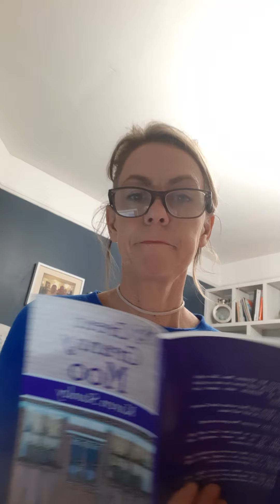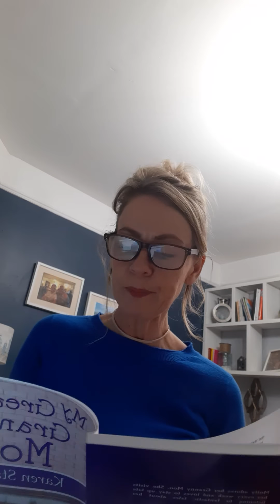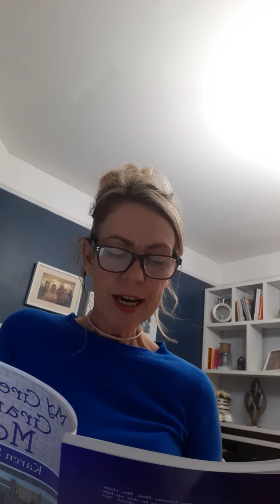My Great Granny Moo Chapter 1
The first chapter of my adventure story about a Granny who disappears mysteriously. I'll be reading a chapter each day!